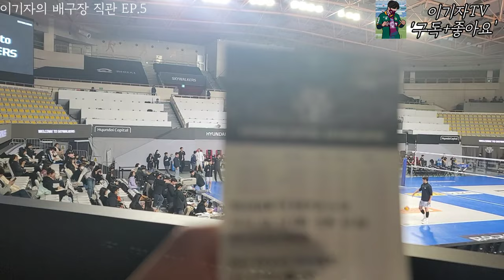[천안일기] 1위 잡고 3연승! 봄 배구 희망 이어가는 현캐 | 20240312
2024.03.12. 화요일. 7PM. 천안시 유관순체육관
도드람 2023~2024 V리그 정규리그
천안 현대캐피탈 스카이워커스 3-1 서울 우리카드

현캐는 강하다.
봄 배구 희망을 이어갑니다.
15일 금요일 안산 OK금융그룹과 대결도 이겨주세유:)

인스타 JHBOYS